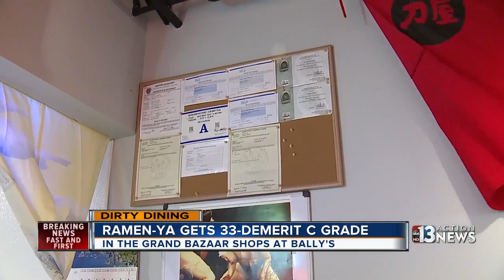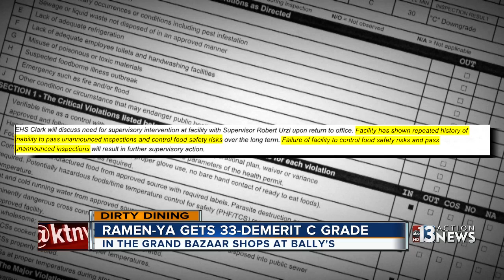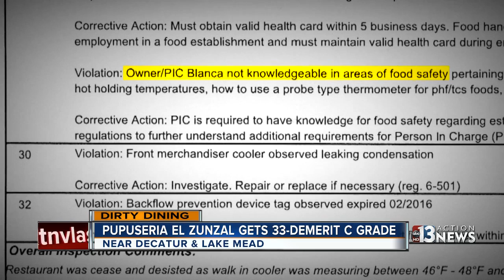Dirty Dining tie: Ramen-Ya and Pupuseria El Zunzal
This week's Dirty Dining in Las Vegas features Ramen-Ya and Pupuseria El Zunzal